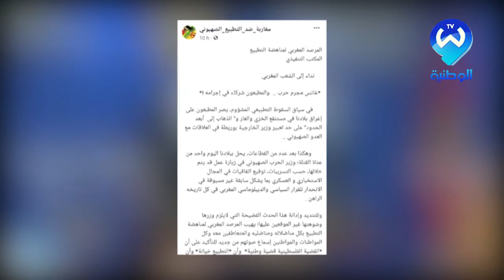المغرب تنظم رسميا غلى المنظومة الامنية الصـ.هيونية